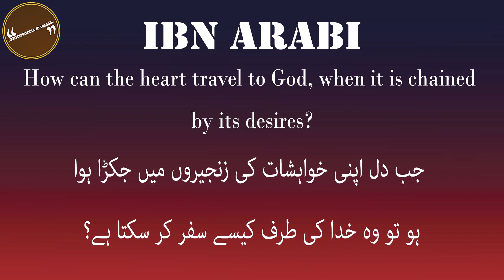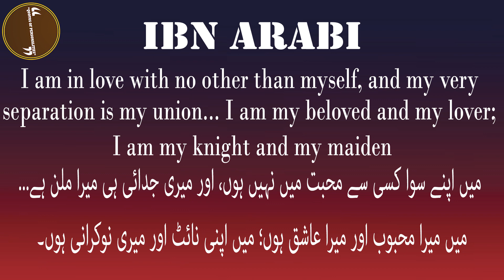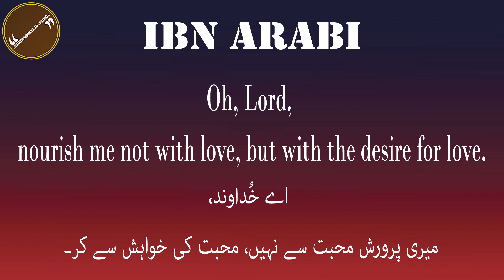Top 10 IBN ARABI QUOTES YOU SHOULD KNOW FOR YOUR LIFE. Ibn Arabi Quotes in Urdu. Aqwal e Zareen.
Ibn ʿArabī, nicknamed al-Qushayrī and Sulṭān al-ʿĀrifīn, was an Arab Andalusian Muslim scholar, mystic, poet, and philosopher, extremely influential within Islamic thought. Out of the 850 works attributed to him, some 700 are authentic while over 400 are still extant